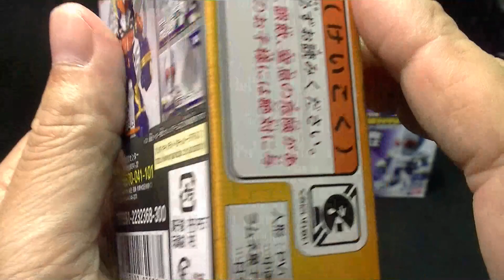THE Kamen Riders GAIM version all lineup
It's a new THE Kamen Riders series. Contents are GAIM, BARON, RYUGEN and Kamen rider BLADE.